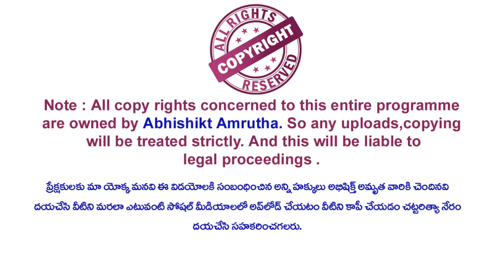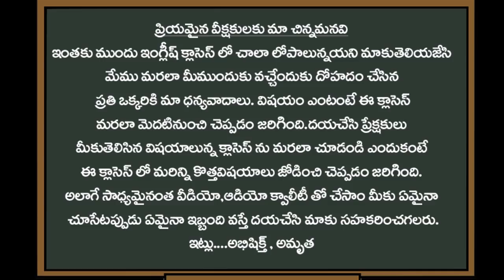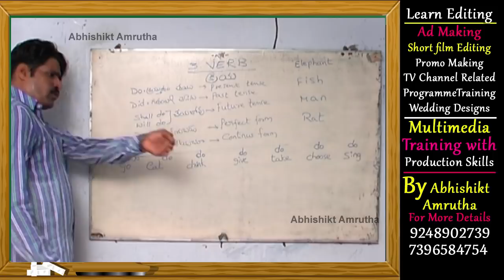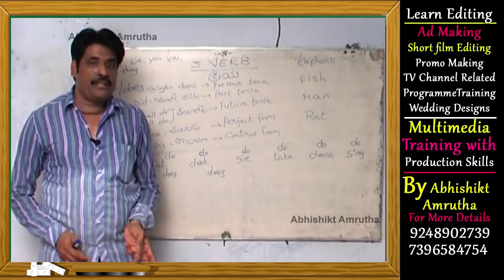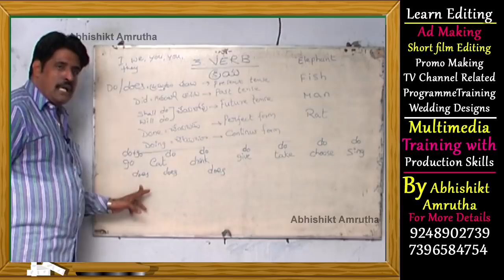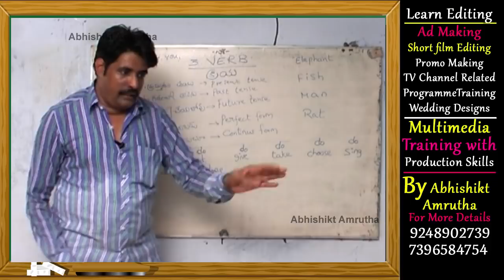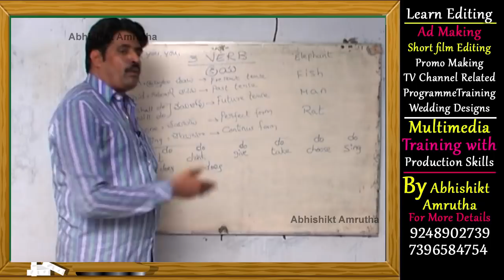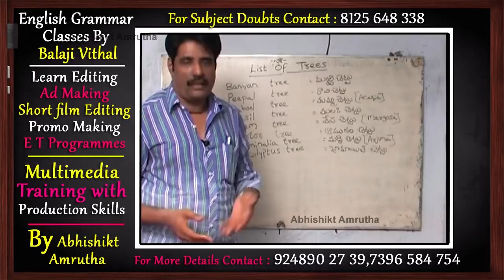Spoken English Classes In Telugu | English grammar classes | Telugu to English Episode 16